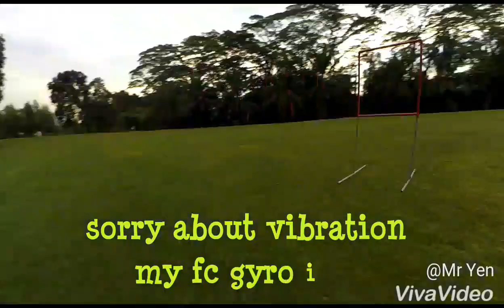Aokfly motor 2306 2650kv from Banggood Cheap & powerfull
Get your aokfly here👉AOKFLY RV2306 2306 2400KV 2650KV CW CCW Motor for RC Quadcopter Spare Part FPV Racing Drone